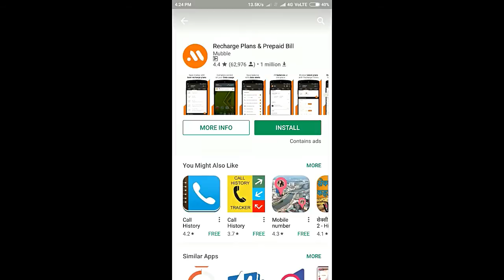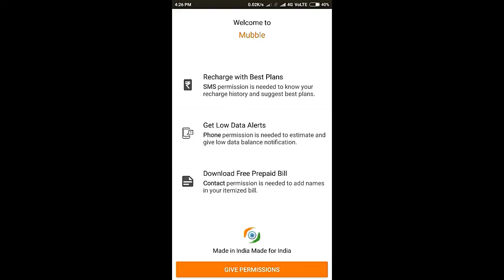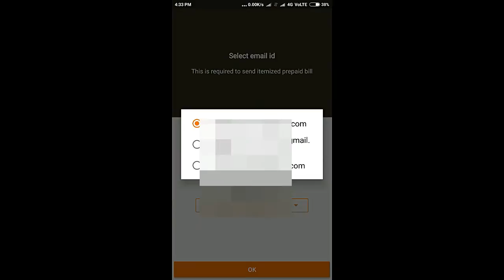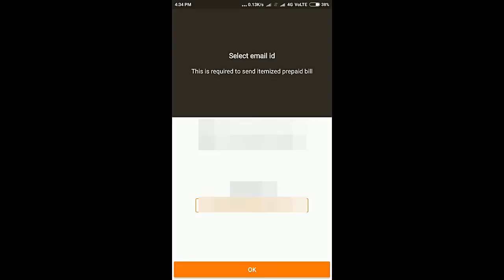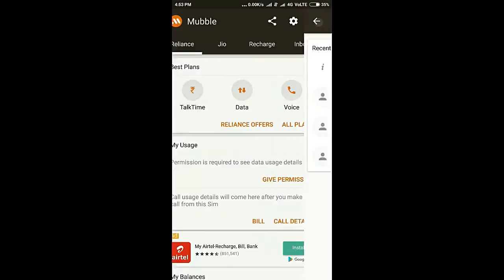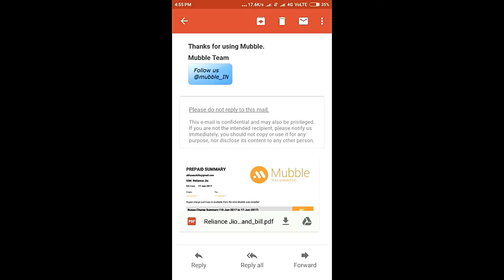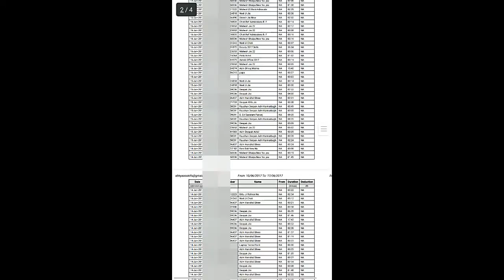How To Get Call Details Of Any Number.(HINDI) किसी भी नंबर का कॉल डिटेल सिर्फ 1 मिनट में निकाले !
इस विडियो में सीखेंगे की कैसे आप किसी भी नंबर का कॉल डिटेल्स निकाल सकते है, वो भी सिर्फ 1 मिनट के अन्दर !

best video 4ever :-

Amazing Apps "किसी ने भी आपके फोन lock को हाथ लगाया, तो आप उसकी फोटो देख सकते है !"

कैमरे से कैसा भी math solve करे और साथ ही साथ ऐसा calculator जो आपने कभी नहीं देखा होगा.

अपने MOBILE को CCTV या SPY CAMERA कैसे बनाये . HOW TO MAKE CCTV OR SPY CAMERA FROM YOUR MOBILE

channel 4 u its only 4 u.